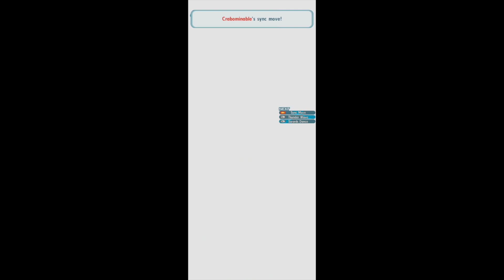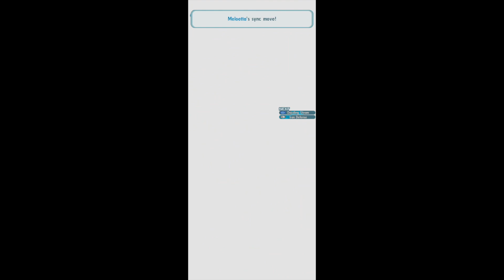Pasio Special Stadium 3k Master Mode (5/21/24) full clear - Pokémon Masters EX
The Fairy-weak Pasio special stadium is here!

0:00 - Parameter overview 1
0:10 - Hala battle
3:53 - Bruno battle
7:56 - Sidney battle
11:45 - Parameter overview 2
11:56 - Drasna battle
18:34 - Nate battle